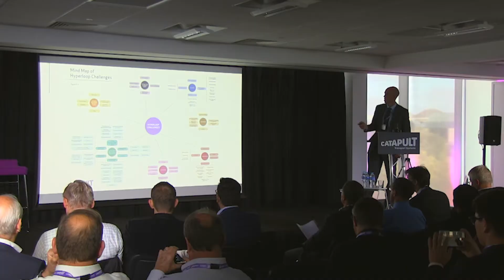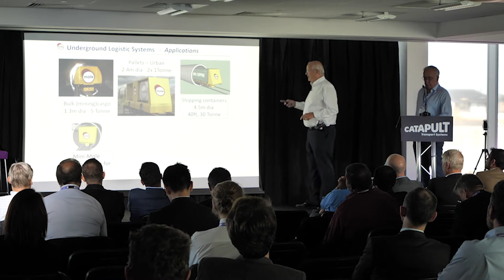'Hyperloop: The next Transport Revolution?' Event Highlights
Hyperloop offers a potential revolution in transport. It could transform how we perceive distance  by enabling aircraft speeds at ground level in an on-demand point-to-point transport system. Bristol could become a suburb of Edinburgh! Frankfurt, Schiphol, Heathrow and Charlies de Gaulle could become a new super-hub airport and it would open up opportunities we can’t even conceive of yet.

The UK is renowned for its world-beating innovation. Just look at the proportion of the Formula 1 paddock that is British. The UK is world renowned for its aerospace industries, for ingenuity in design, and for delivering major infrastructure projects. This agility and capability in high precision engineering are the
skills required for delivering an entirely new mode of transport such as Hyperloop in what are clearly ambitious timescales.

The UK has the industry, the gravitas and the experience to be a central player in the development of this potentially revolutionary new transport mode.

Following this event we published a full report with assistance from the High Value Manufacturing Catapult (HVMC), on behalf of Innovate UK to explore the potential opportunities for jobs and growth within the UK supply chain associated with hyperloop. you can download the report